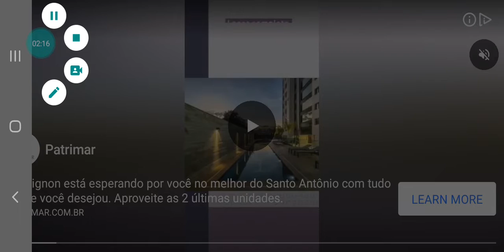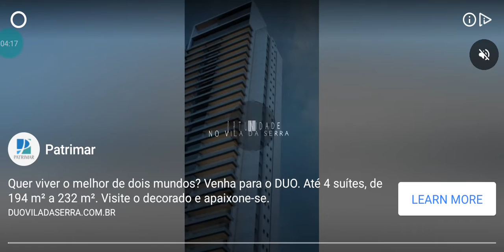super sonic do Filme gameplay,sonic forces speed battle